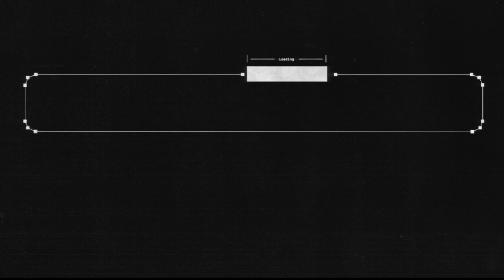Woolie VS Devil May Cry 5 (Part 19)